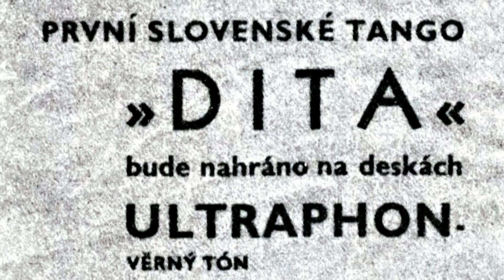V Empírovom divadle znela v podaní Orchestra Bratislava Hot Serenaders hudba z minulého storočia.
Ako lepšie sa preniesť do minulosti než pomocou hudby? Novoročný koncert orchestra Bratislava Hot Serenaders priniesol okrem príjemnej hudby aj spomienky na časy dávno minulé.